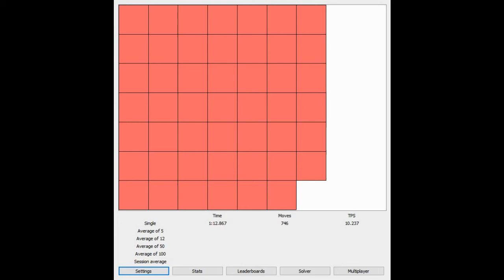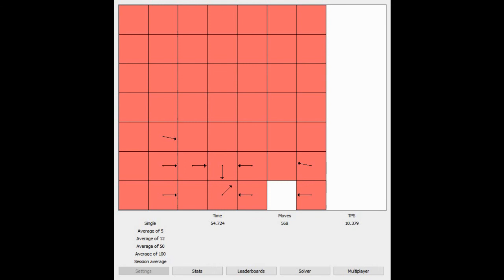Vector 48 puzzle - 1:04.032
1:31.987 faster than leaderboard #2